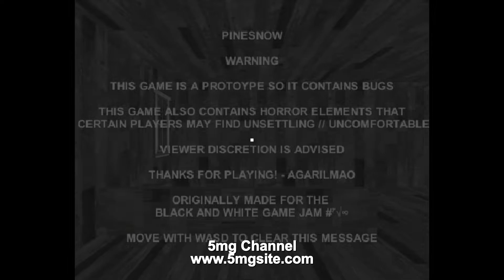PINESNOW: a trail of blood in the snow holds a bizarre secret in this short horror game.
Pinesow is a short first-person horror game developed by agariLMAO where you wake up in a cabin during a snowstorm and, upon observing a strange bloodstain on the ground, find a trail with footprints and decide to follow the trail.

Our Low-cost PC:
- Video Card